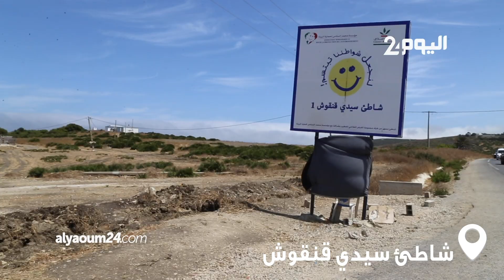السلطات تغلق شواطئ منطقة فحص أنجرة